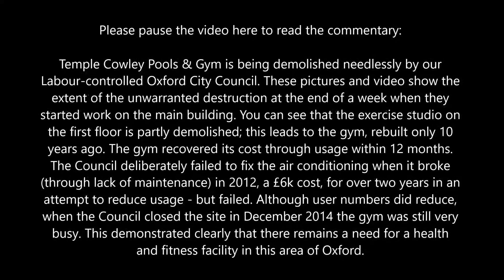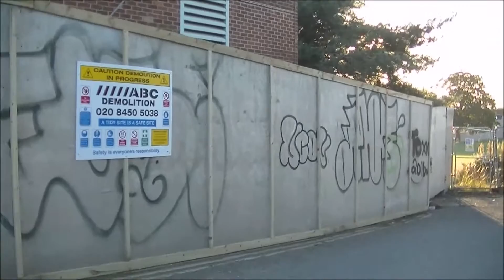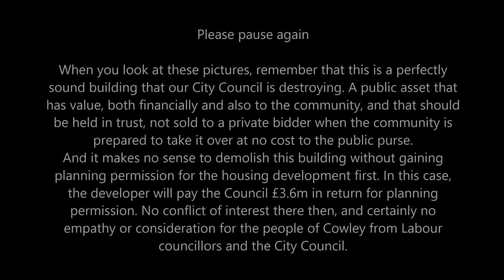26 Aug Demolition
Temple Cowley Pools, Oxford, UK, August 2016. The progressive destruction of a perfectly sound building, and a public asset wantonly disposed of by the Labour-controlled City Council.